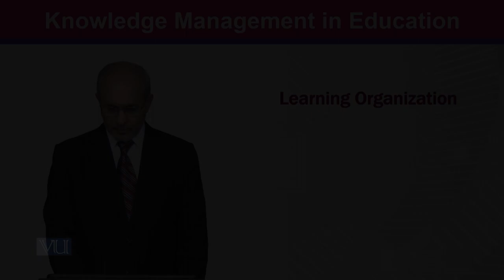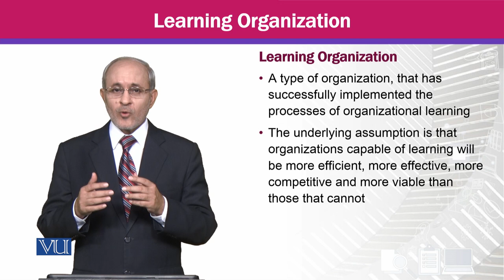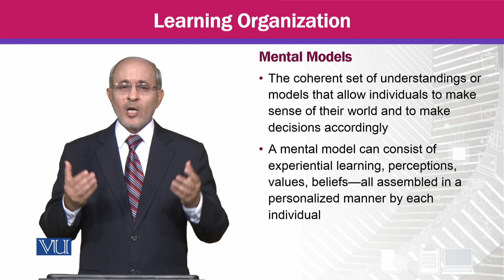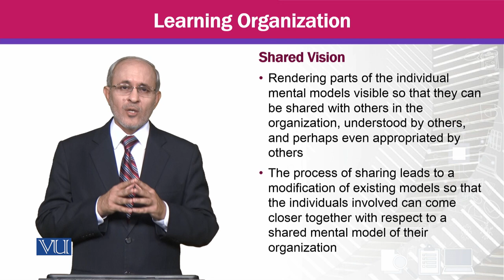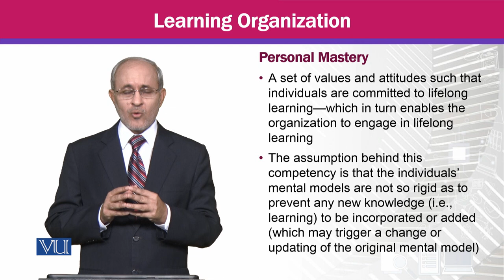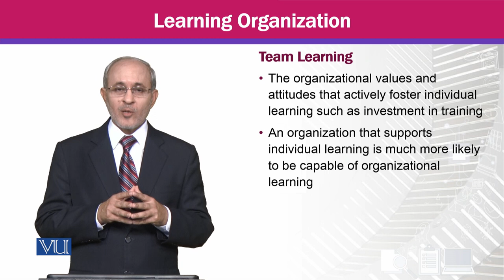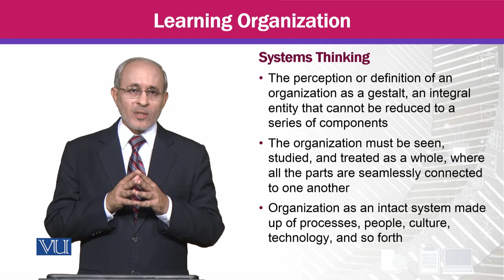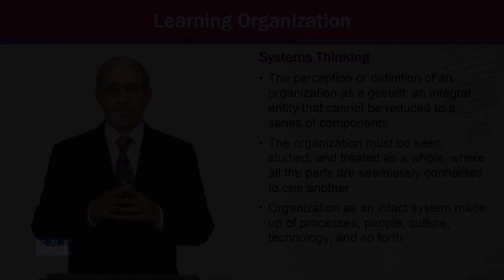Learning Organization | Knowledge Management | MGTE630_Topic141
Topic141 - Learning Organization,
By Prof Dr. Khalid Mahmood